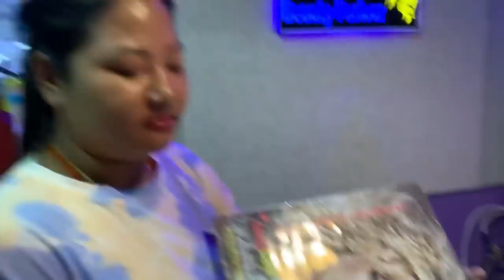Priyanka doing her Hair Keratin & Barbecue night🍗